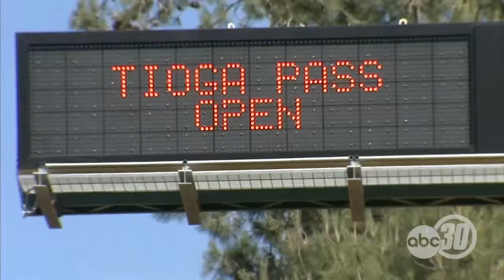Tioga Road to open for the season on May 21st, Yosemite officials say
Officials with Yosemite National Park announced Thursday that Tioga Road will open for the season starting Monday, May 21st at 9:00 a.m.